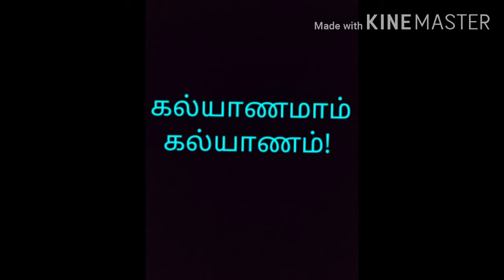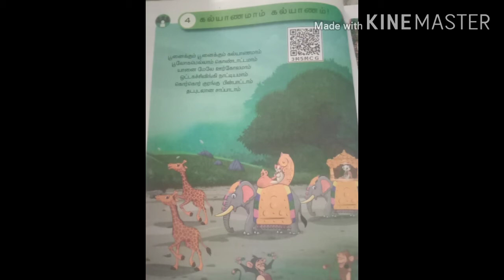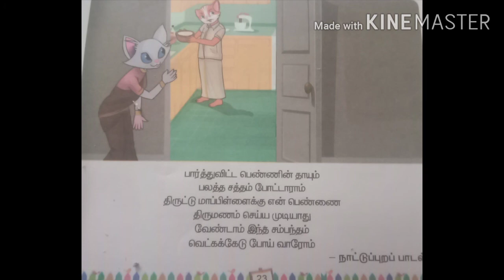Dr VM school III Std தமிழ் பாடம் -4 ( கல்யாணமாம் கல்யாணம்! )